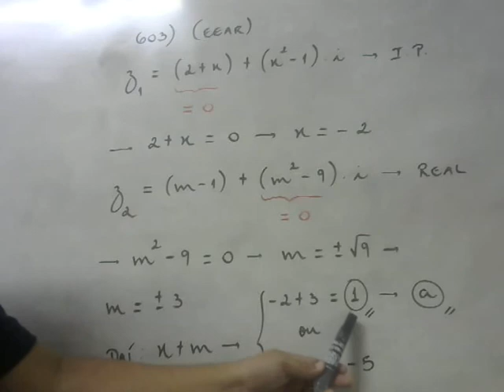Números Complexos - EEAR/2017 - Leal Concursos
603. (EEAR/2017) Considere z1 = (2 + x) + (x² – 1)i e
z2 = (m – 1) + (m² – 9)i. Se z1 é um número imaginário puro e z2 é um número real, é correto afirmar que x + m pode ser igual a: